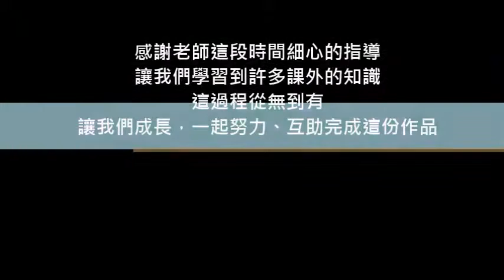佳作_布袋戲融入幼兒品格教育之探討-以自製品格教育幼兒數位遊戲為例